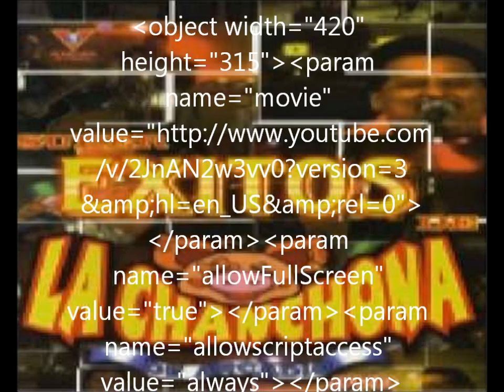La Chanchona De Arcadio Con El Super Mix En Vivo Completo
Popurri Que Saliera A La Venta En Tres Diferentes Etapas, Pero Hoy Usted Aqui En El Canal De La Ruta Musical Del Recuerdo, Lo Puede Disfrutar Completo Sin Cortes